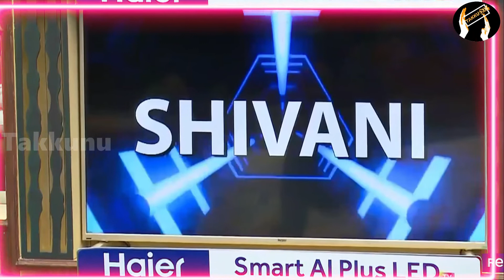BiggBoss Tamil Vote Season 4 | today| 12th week 3rd day| eviction list contestants vote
# biggboss vote
BiggBoss  Tamil Vote Season 4 | today| 12th week 1st day|  eviction list contestants vote

bigg boss 4 tamil voting results today,
bigg boss eviction today
bigg boss 4 tamil vote
bigg boss 4 tamil voting results